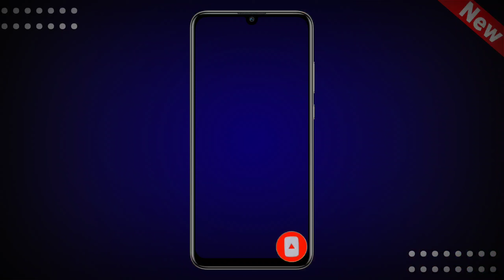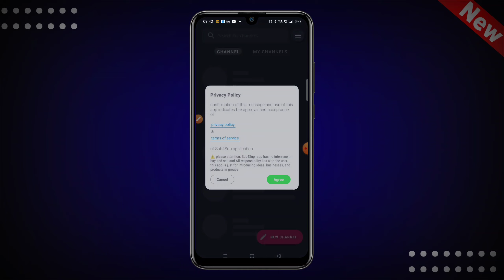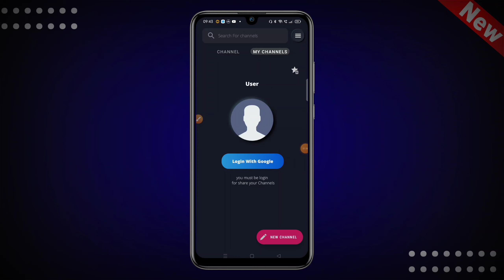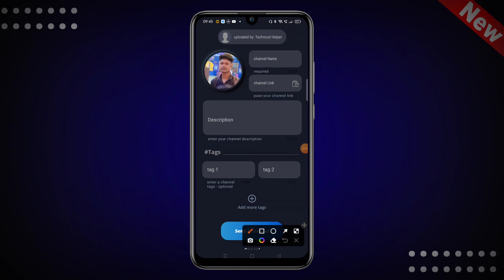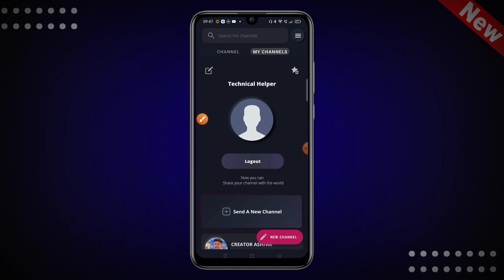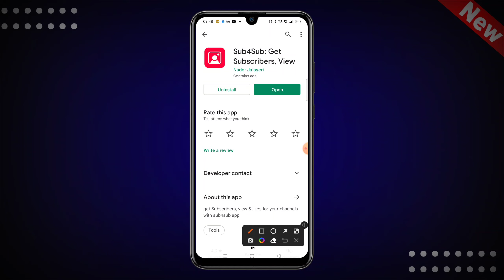Subscriber Kaise Badhaye - 2 Dino Me 1000 Real Subscriber - Live Proof🔴|Increase YouTube subscribers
Dosto Aaj ke is video me mai aap logo ko batane wala hu ki 1000 subscriber badhane ka trick batane wala  hu

Small Tripod
Ring light

Creator  Ashfak